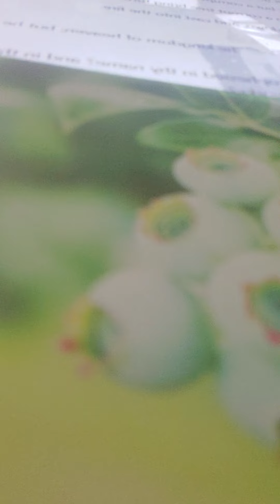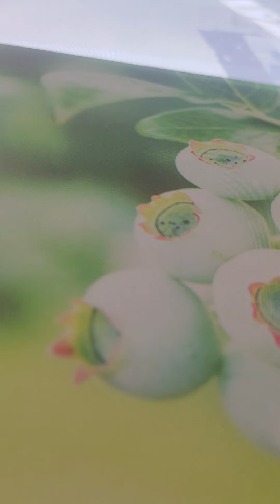teacher matthew 7:13-29 kjv